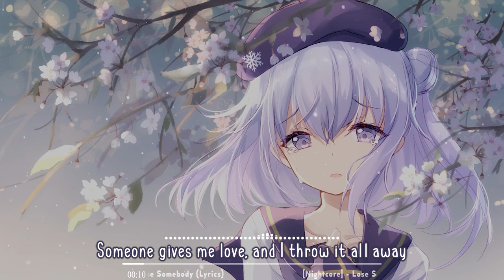[Nightcore] - Lose Somebody (Lyrics)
💜 ♫ "The song from the video: Kayla Rae (Cover) - Kygo, OneRepublic - Lose Somebody
Taken from the channel: KAYLA RAE
Watch: youtu.be/4D8Xwgjq6pw"